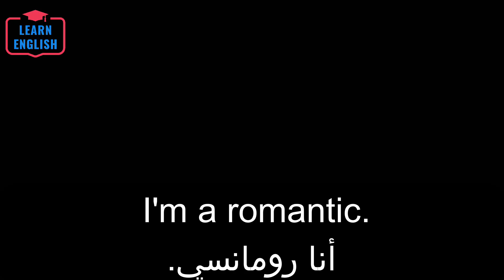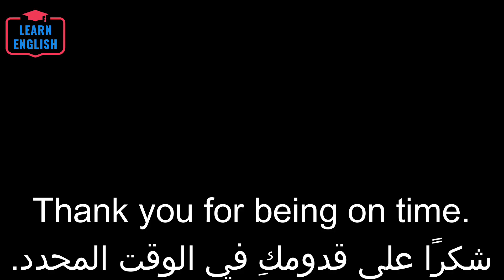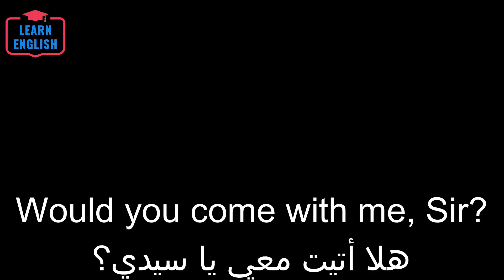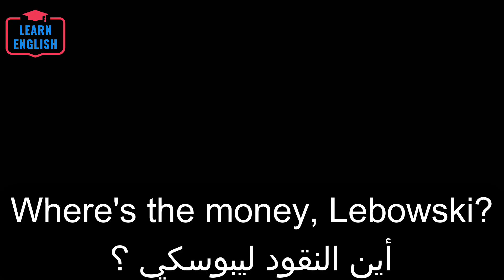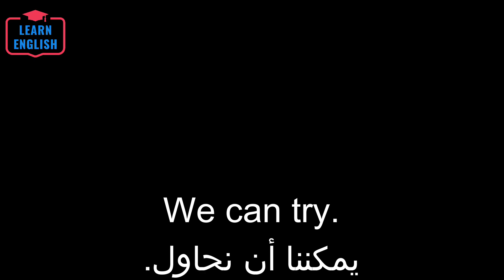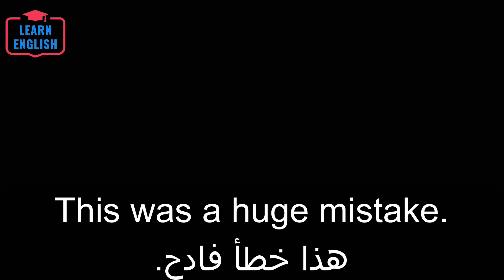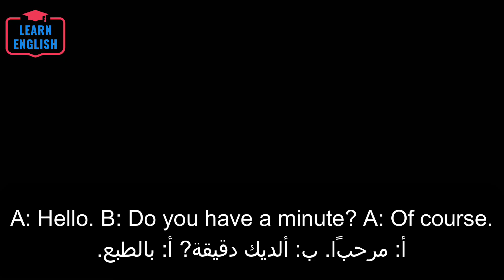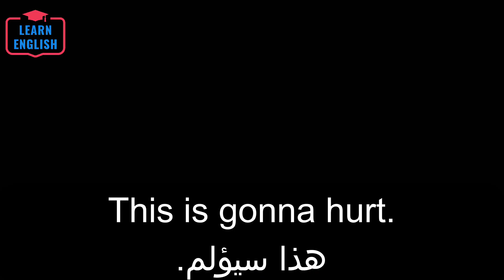تعلم اللغة الإنجليزية من الأفلام للمبتدئين #20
الهدف من هذه القناة هو تعليم اللغة الانجليزية بطريقة مبسطة وذلك باعتماد منهجية مبتكرة تساعد المتلقي على تعلم اللغة الانجليزية بشكل سريع.
القناة ايضا تحاول تحفيز الناس لكي يتعلموا اللغة الانجليزية وذلك بتبني الشعار الثلاثي: الرغبة، التحدي والممراسة.
كثيراً ما تابعت المواقع الخاصة بتعليم اللغة الإنجليزية واشتركت بها وبدأت بحماس كبير ثم سرعان ما تسلل الملل إليك وأصابك الفتور من الاستمرار، لكن هل جربت يوماً تعلم الإنجليزية من خلال الأفلام؟ تلك الطريقة التي تعتبر من أفضل وأسرع طرق تعلم اللغة الإنجليزية
لماذا الأفلام هي الوسيلة الأسرع والأفضل لتعلم اللغة؟
تتواجد على الشبكة العنكبوتية المئات من الكورسات المجانية المتميزة في تعليم اللغة الإنجليزية، لكن بالرغم من ذلك نجد الكثيرين ممن يبدءون الدراسة عبر هذه الكورسات لا يكملونها ويصابون بالملل والفتور، ذلك لأن هذه الكورسات تقدم بشكل أكاديمي للغاية.
لكن بمشاهدة الأفلام ينكسر حاجز الملل في تعلم اللغة إذ تمتزج متعة الفيلم وإثارته مع تعلم اللغة بالتالي فهي وسيلة مضمونة كيلا تصاب بالملل.
كذلك فإن طريقة الأفلام تنمي لديك مهارتين أساسيتين في تعلم اللغة الإنجليزية وهما السماع من خلال سماع الكلام من شخصيات الفيلم، والقراءة وذلك من خلال رؤية الكلمات معروضة باللغة الإنجليزية والتي يتحدث بها نفس الشخصيات.

لا تنسوا الإشتراك والإعجاب بالقناة ليصلكم كل جديد